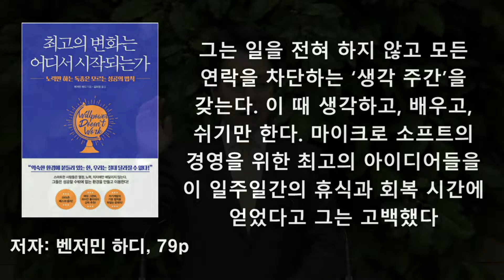20201227 김포성문교회 주일 설교_전재호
"엘리야와 엘리사" 전재호 목사 (열왕기하 2장 12-18절 말씀)